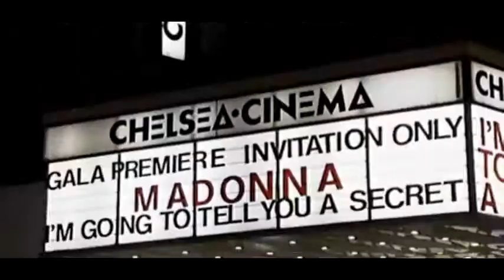Madonna vs. Lady Gaga "She's not Me"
Here is a video I DID NOT create, although I wish I had...  It shows how many times Lady Gaga tried to copy...  You almost have to watch it more than once to see it all!